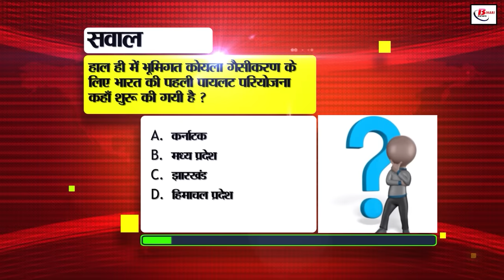Bihar News Live of 28th June 2024.Convention Center Valmikinagar,Bihar government,Weather of Bihar.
Bihar News Live of 28th June 2024.Weather of Bihar,eshiksha portal error in bihar,Convention Center in Valmikinagar,Bihar government, NEET paper leak case, Principal and Head Teacher examination
1. Recruitment under sports quota in Indian Navy, apply soon

2. Appointed teachers get a big shock from the Supreme Court

3. Work on these four roads and bridge projects will start soon in Bihar

4. Suggestions taken from other states to speed up the work of Pradhan Mantri Awas Yojana

5. With this scheme of Bihar government, small farmers will also be self-sufficient in terms of irrigation

6. Know which is better to turn off the AC, remote or switch

7. Candidates appearing for the Principal and Head Teacher examination should know this

8. Today in Bihari Pehchaan, we will talk about Akhilendra Mishra

9. CBI made the first arrest in NEET paper leak case

10. Recruitment for the post of Community Health Officer, applications will start from this day

11. One country one charger rule can be implemented in India too!

12. Government is giving subsidy for planting fruit trees

13. CM Nitish inaugurated the International Convention Center in Valmikinagar

14. Now BSNL will provide 4G facility to its users from this day

15. Monsoon became active in the state, heavy rain is expected in many districts of South Bihar

16. Application for admission in postgraduate self-finance course in Patna University starts from today

17. S Siddharth said this about policing of teachers

18. You can be jailed with a fine of Rs 50 lakh for getting a SIM card in the wrong way

19. IMA gave clarification on MP Pappu Yadav reducing the fees of doctors in Purnia

20. Chirag's retort on Misa Bharti's statement against Sengol in Parliament

21. JDU MPs met PM Modi under the leadership of Lalan Singh

22. Today's date is recorded in the history of India for many reasons

23. In today's viral news, we will talk about this claim made about NTA

24. Prashant Kishore took a dig at BJP's compulsions

25. India is at the top of the top 5 countries in sending remittances